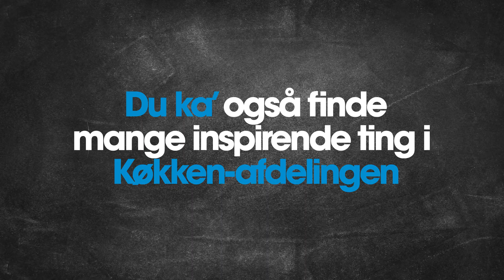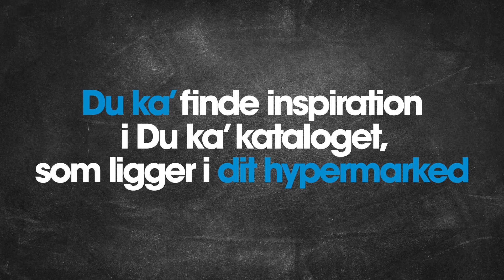Bilka Home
I Bilka finder du alt til seng, bad, køkken, dekoration, indretning og møbler.